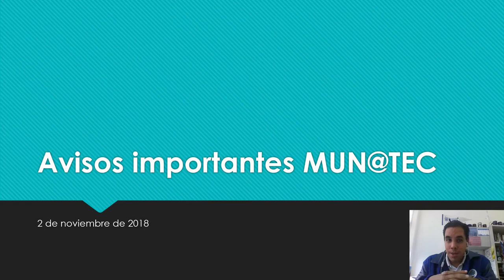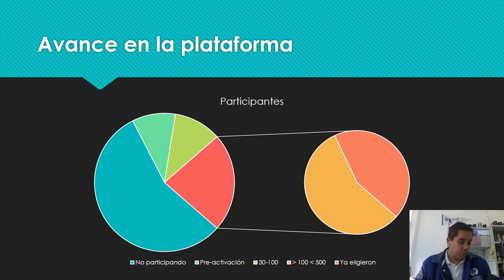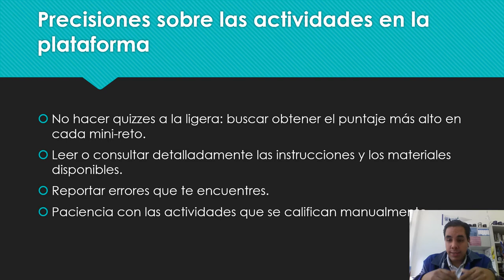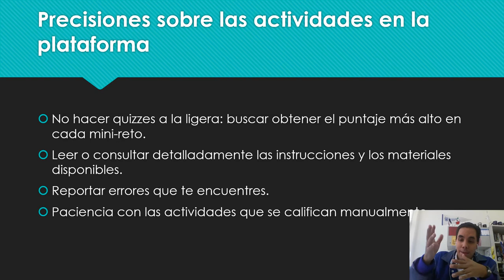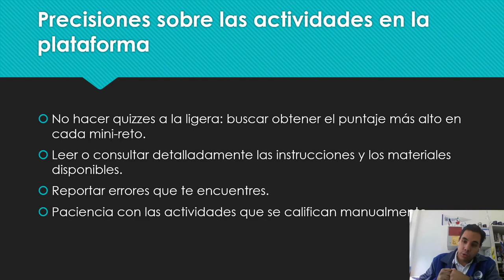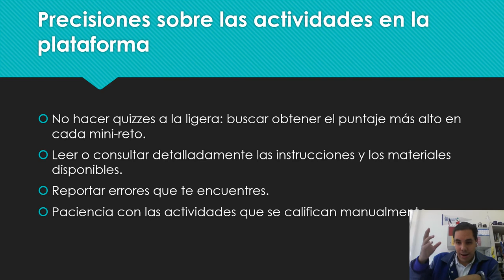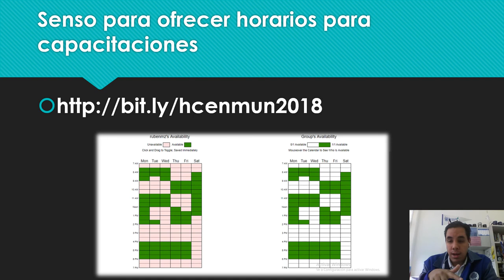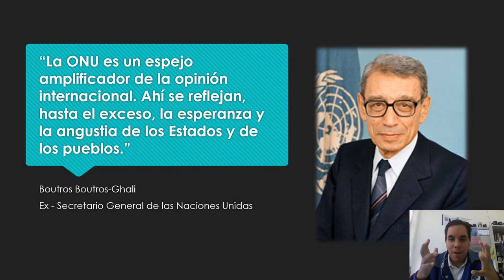Avisos importantes MUN@TEC 2018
Algunos avisos importantes sobre el camino hacia CENMUN 2018 y la plataforma de preparación.